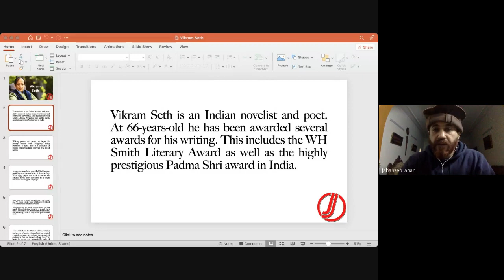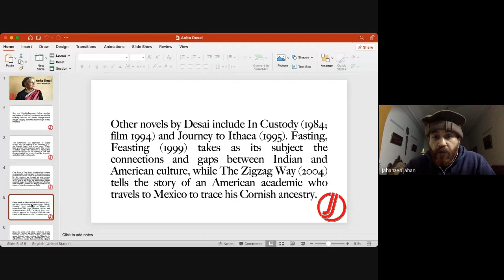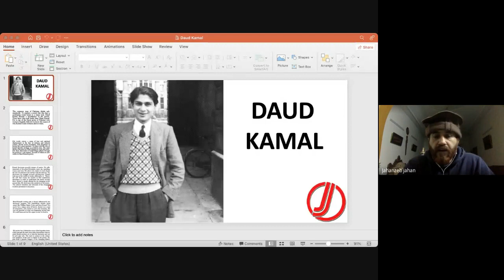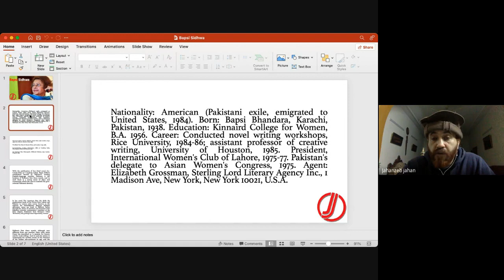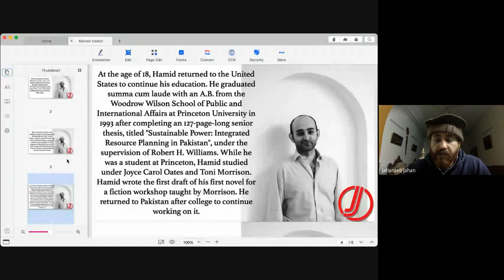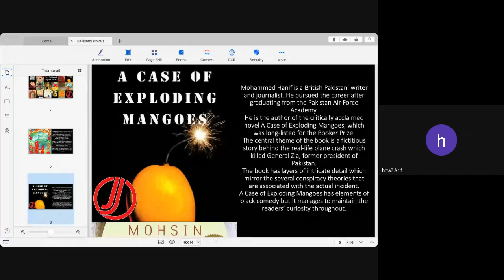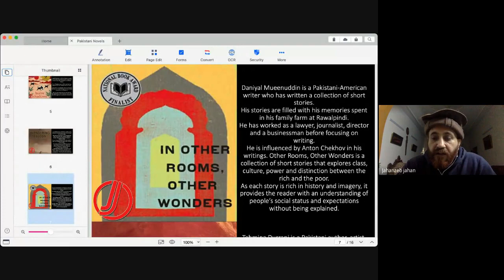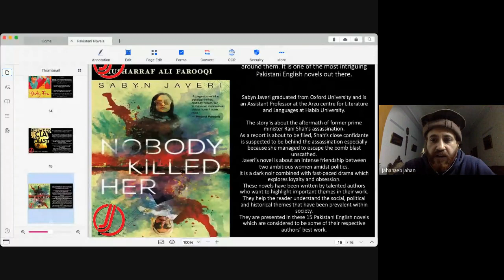PPSC Lec 17 | All Important South Asian Writers, Novels & Major Works in One Video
FOLLOW US ON THE SOCIALS